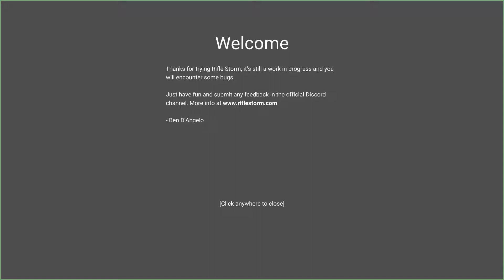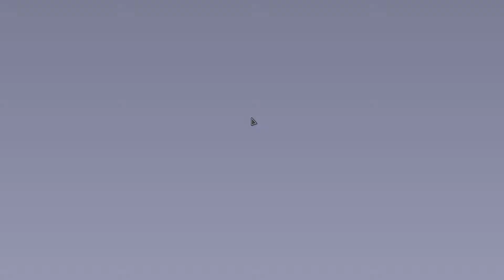Rifle Storm - El equipo ALPHA ha ... 👊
🎶 ► La canción que suena durante la intro es una base de Yetikiston, "Dont follow me".

🔥 Podéis dejar vuestros comentarios y si queréis contactar conmigo podéis enviarme un email o a través de Facebook/Twitter. 🔥